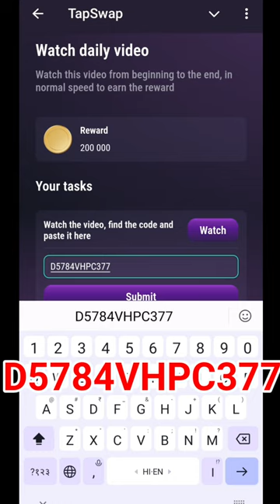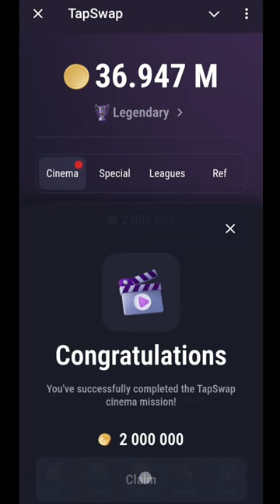15 July Tapswap Code Today | Financial Face-Off: Bitcoin Custody vs Bank Accounts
15 July Tapswap Code Today | Financial Face-Off: Bitcoin Custody vs Bank Accounts